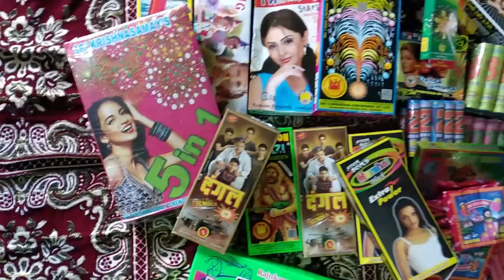FIRECRACKER TESTING | Diwali 2018 Firecracker testing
Hello Friends,

Is video me aapki request pe sab jo dekhne laayak patke hai uski testing video banayi hai. I hope you Enjoy... :)

FOLLOW FunLOL

My Unique Lighter